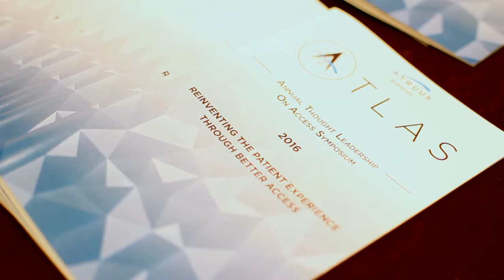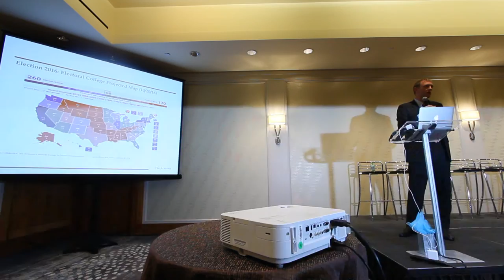ATLAS 2016 Trailer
The Annual Thought Leadership on Access Symposium (ATLAS) 2016 conference was filled with rich dialogue and best practice-sharing on key topics such as boosting digital consumer engagement, improving access center operations, instituting provider data governance, & addressing patient access across channels. Watch highlights in this video.